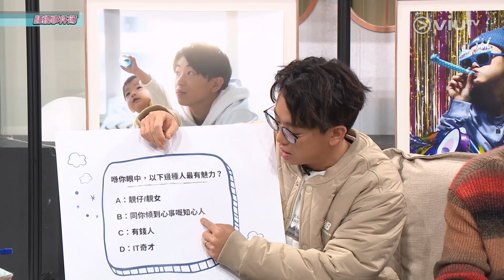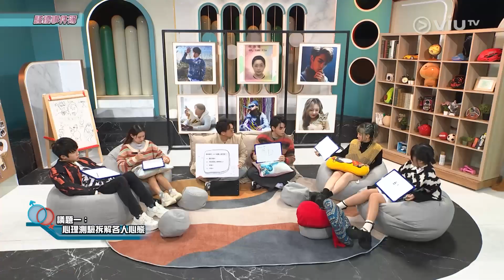《MM730 - 男女自然觀察學會》 EP 49 - 騷擾事件簿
騷擾無分性別，男女都有機會遭遇到，只要對方嘅行為或者言語令你唔舒服嘅話，就可以構成騷擾，當我哋面對被騷擾嘅時候，最緊要勇敢反抗說不！今集馬友們會分享難以忘懷嘅騷擾事件，同時點樣面對困境，珈其仲自爆被人冠上「騷擾」之名嘅尷尬經歷！至於「黑帶小王子」Marco 亦會教授幾招防狼招式，等大家可以學定傍身保護自己！